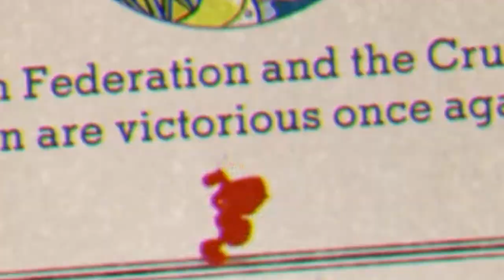I Brined His Beard - Cuphead: P.t 7 - First Play Through - LiteWeight Gaming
In this first play through video of Cuphead we face off against Briny Beard and lose our cool against an octopus!